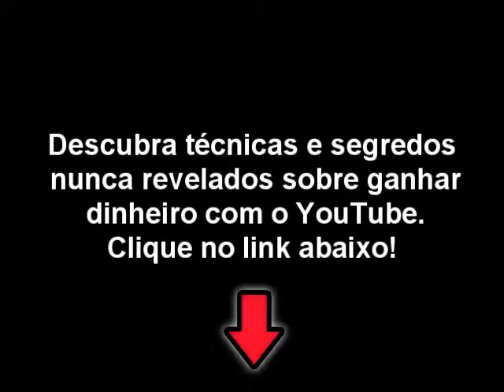Jeremias foi beber com o CÃO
Acesse o link e descubra as técnicas e segredos dessa nova tendência, Ganhar dinheiro com o Youtube.

Jeremias conta como foi sua experiência de "beber com o cão" logo após ser preso.